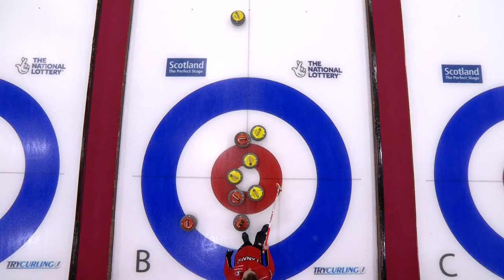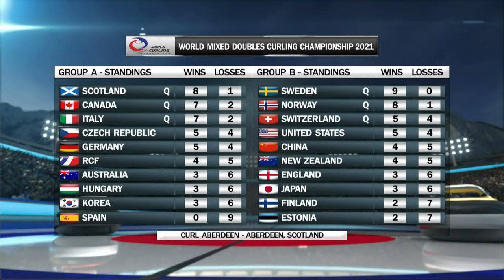Canada v Switzerland - Qualification Game - World Mixed Doubles Curling Championship 2021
Canada versus Switzerland in the A2 v B3 Qualification Game of the World Mixed Doubles Curling Championship 2021.

Games that have geo-blocking restrictions—to comply with our broadcast partner agreements—will be made available world-wide 30 days after the end of the competition.